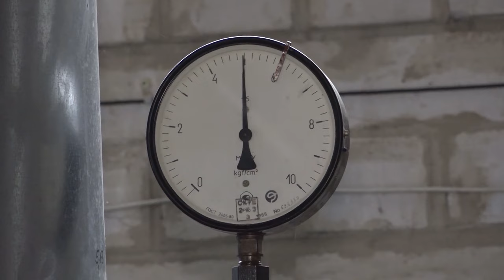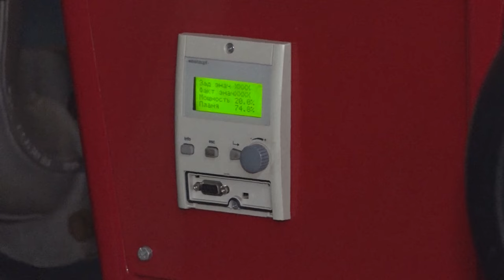У Смілі стартував опалювальний сезон